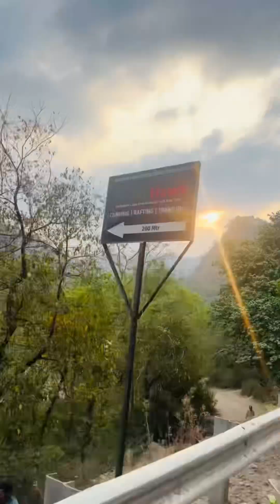Rishikesh se Gau Tak ka suhana Safar🌼😍☺️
My Links